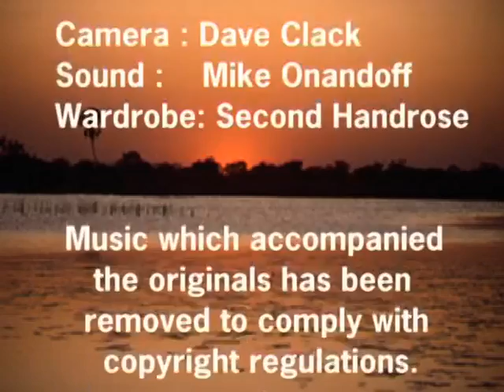A visit to Lamberts Bay Gannet colony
The whole of this episode of our safaris in Southern Africa is devoted solely to the Gannet colony at Lamberts Bay.